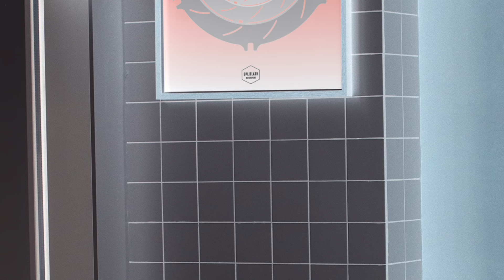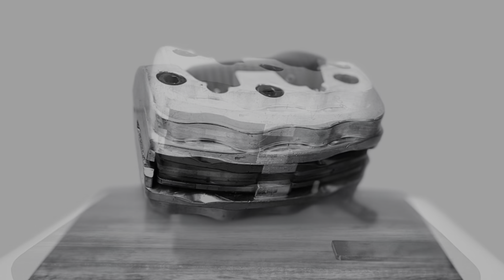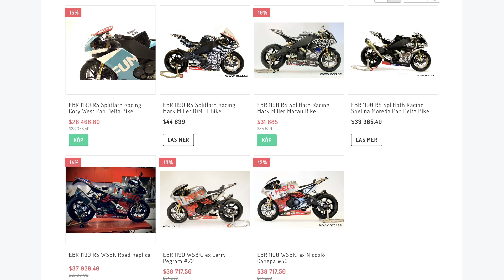BringTheBikesHome Update FINALE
Grand Finale of BringTheBikesHome. Check out the video for the why and whens. We scaled it down to 250 raffle slots and go back to the initial full amount of the 100 prizes, including the EBR 1190RS #93. We will continue working on it to get some of the legendary EBR racebikes on display at Barber or other museums. Thank you all for your support and patience. It will be drawn when the last slot is sold. There is an up to date ticker on the BringTheBikesHome.com website.
EDIT: 191 SOLD - 59 to go ✌️😊
EDIT:204 SOLD - 46 to go 👊
EDIT:216 SOLD - 34 to go 😛